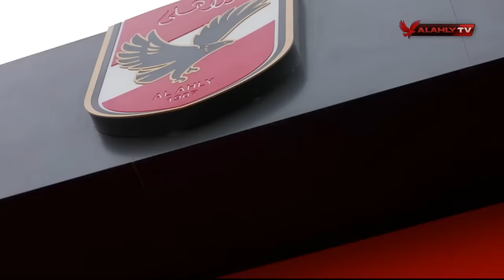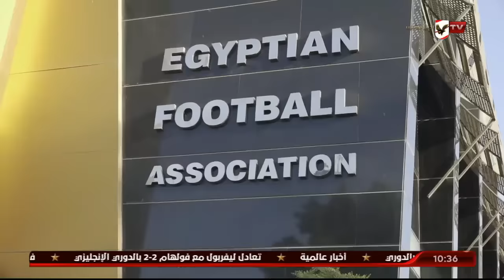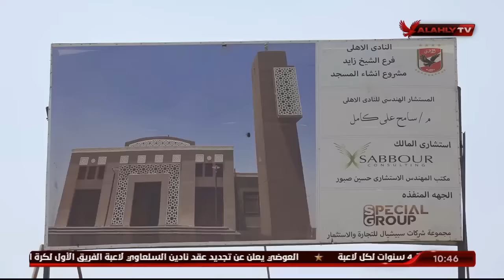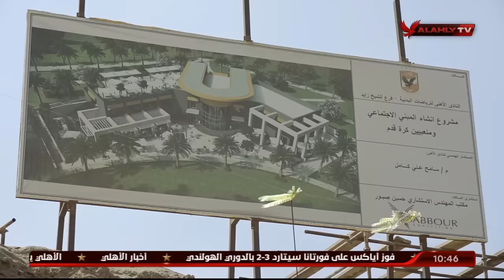خاص.. شاهد كلمة الكابتن محمود الخطيب رئيس النادي الأهلي لتوضيح كافة الأمور